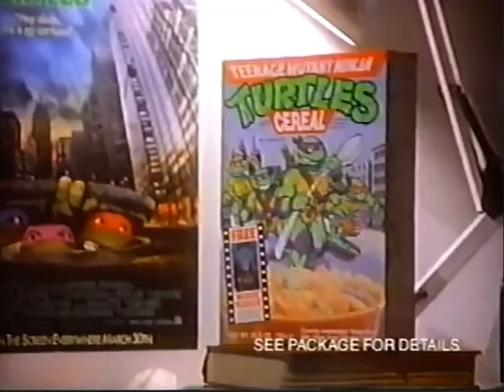Ninja Turtles Cereal 🥣 90’s Nostalgia